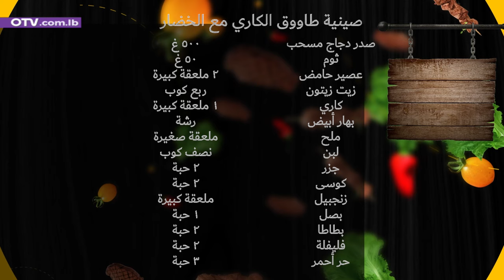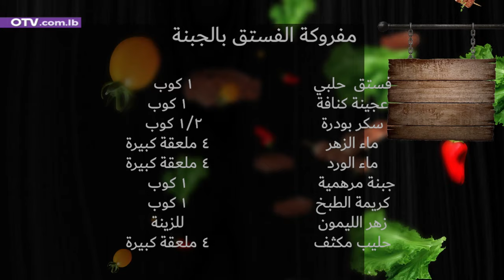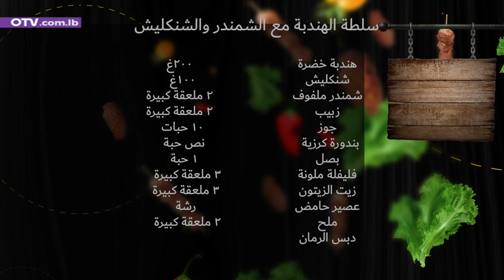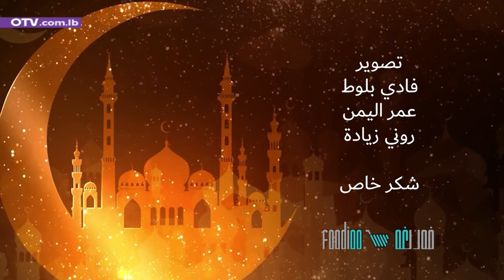صينية طاووق الكاري مع الخضار، سلطة الهندبة مع الشمندر والشنكليش ومفروكة الفستق بالجبنة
مع الشيف حسين عبد الساتر